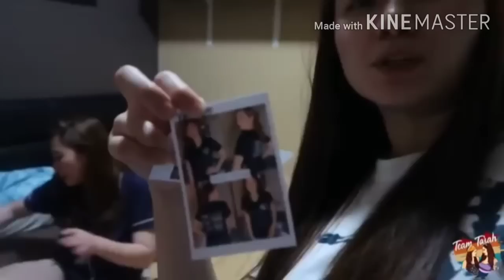TEAM TARAH🌈 KULITAN SA BED || Lovewins❤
This video is made by a Fan .. I didn't own any of this.. Credit to the right owner ..
TEAM TARAH VLOG !!